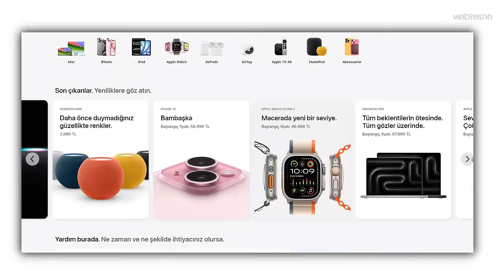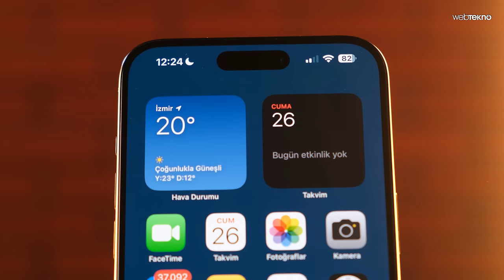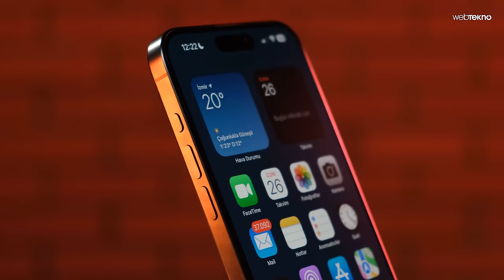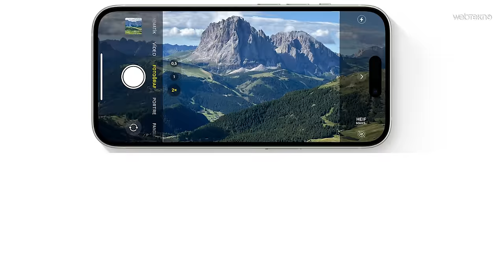iPhone 16 NASIL OLACAK? | Beklemeye Değer mi?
iPhone 16 tasarımı, özellikleri ve çıkış tarihi hakkındaki tüm bilgileri Eylül ayında gerçekleşecek Lansman öncesinde tüm bilgileri ve özellikleri derledik. Yeni işlemci A18 Pro, 48 MP yeni kameralar, donanım farkları ve beklentileri anlatıyoruz. iPhone 16 ve Apple Intelligence ile önceki iPhone’lara veda mı ediyoruz? İyi seyirler…